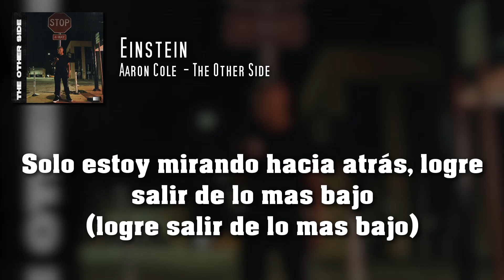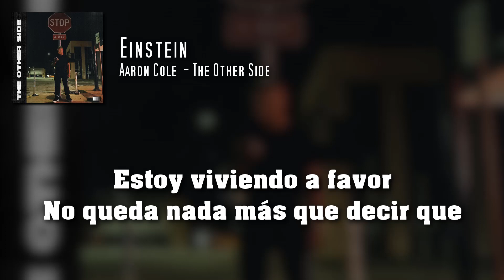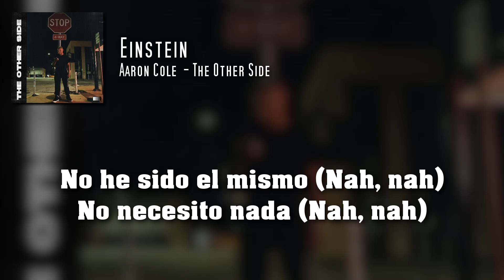Aaron Cole - Einstein. Letra en español.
MG donde sea.